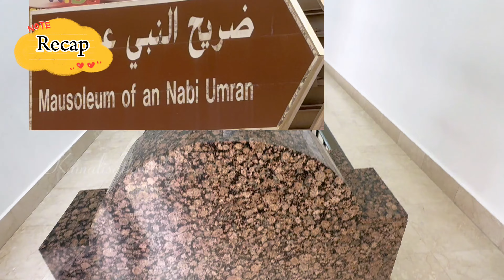Favorite place at Salalah 💚 | Beach ல இப்படி ஒரு water splash ஆ !! | Vlog 9 | Dubai to Salalah 🇴🇲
Dubai to  Salalah

Vlog  8

Location 📍:  Salalah, Oman